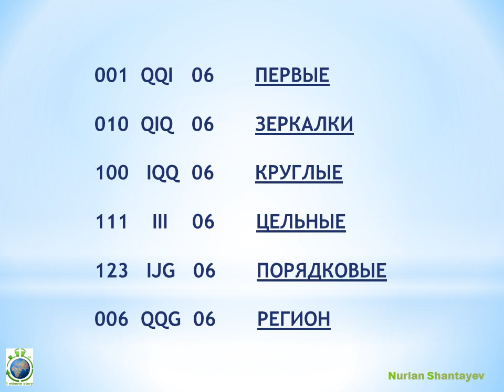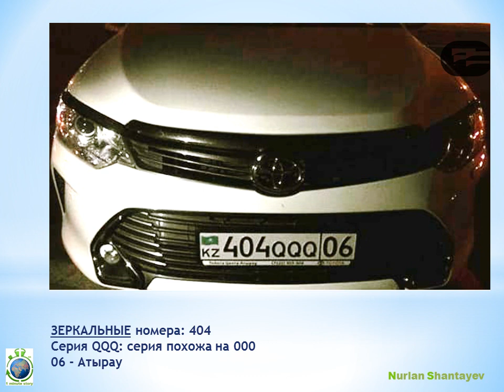Атырау. НОВЫЕ АВТОномера 2018 - 1 Minute Story NS